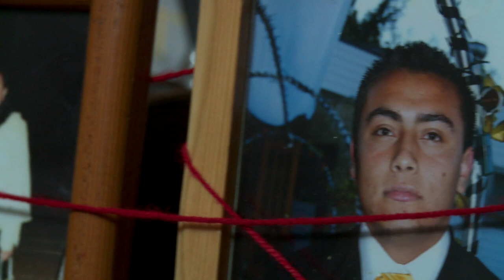CAMILA MORENO - LUGAR ABIERTO (TEMA OFICIAL 74 M2)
La canción es parte de la música compuesta por Camila Moreno para 74m2, el documental dirigido por Tiziana Panizza y Paola Castillo, donde 150 familias de Valparaíso pasan de la toma a la casa propia.
El documental se estrenará el jueves 3 de octubre en 8 ciudades del país.

CREDITOS VIDEOCLIP LUGAR ABIERTO
Dirección: Paola Castillo y Tiziana Panizza
Producción: Soledad Silva
Fotografía: Diego Pequeño
Sonido: Juan Pablo Manríquez
Montaje: Javiera Velozo

El videoclip "Lugar Abierto" fue producido por el Colectivo La Tribu y Errante